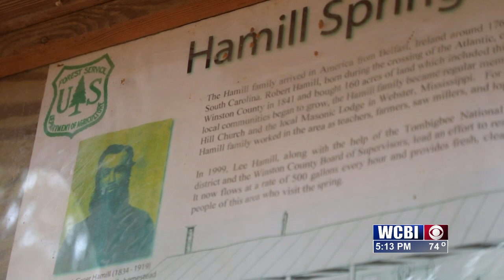NTN Hamill Springs 12/07/22